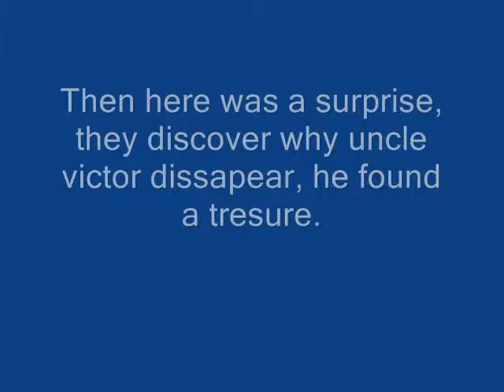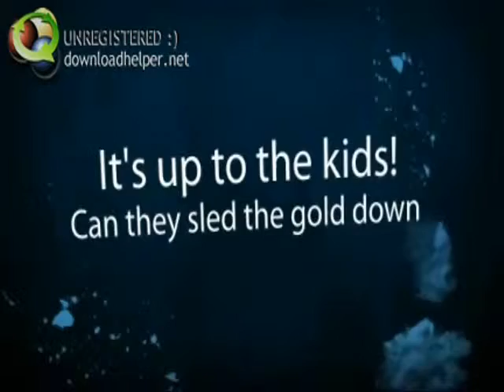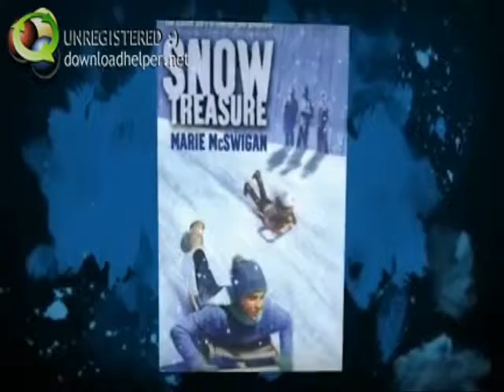snow treasure 100